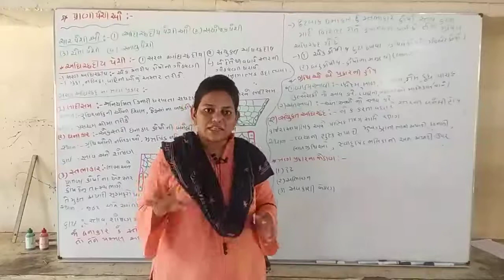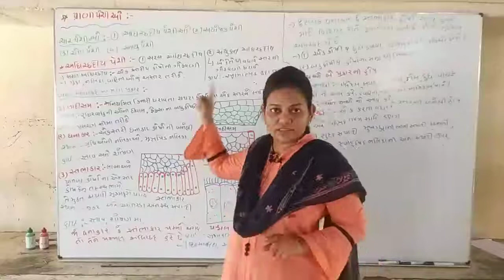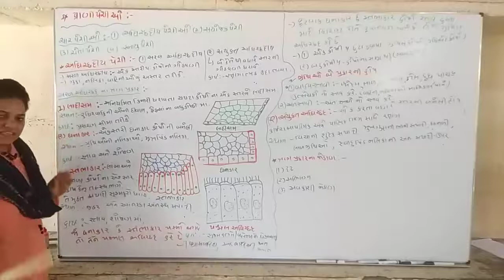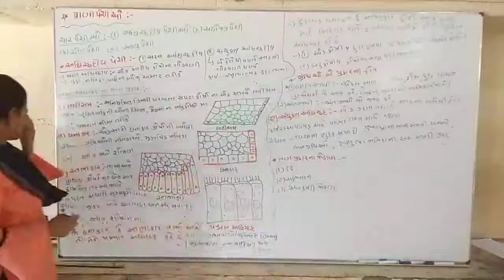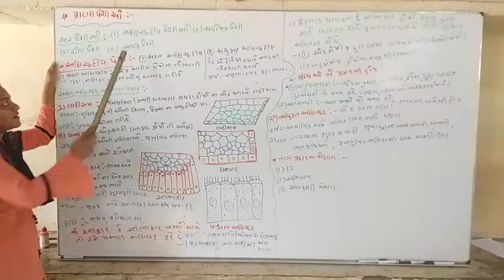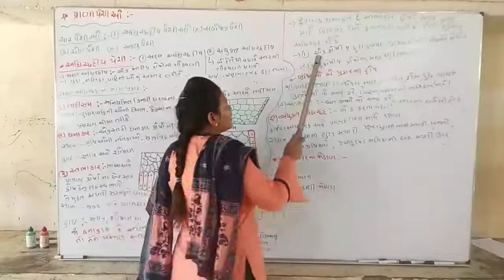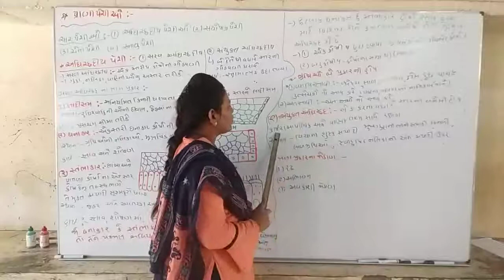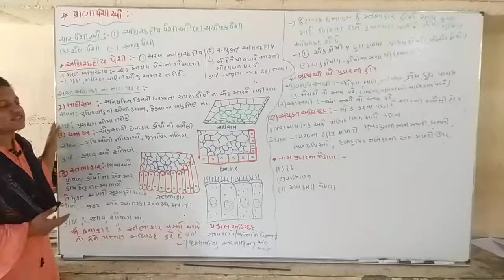11 science || અધિચ્છદીય પેશીઓ || by. N. M. Shiyal